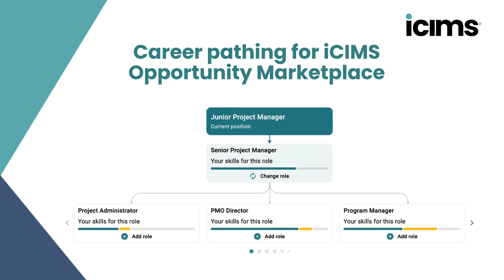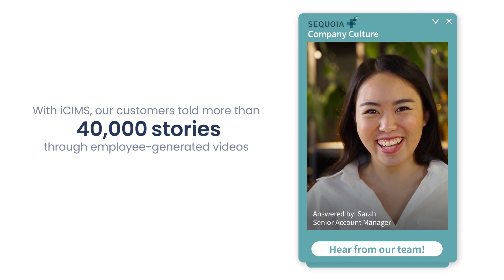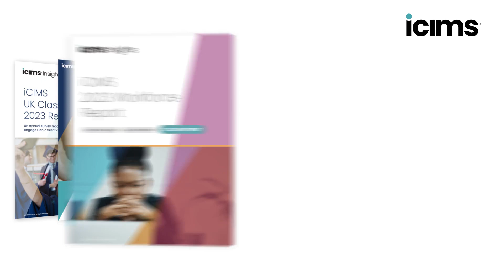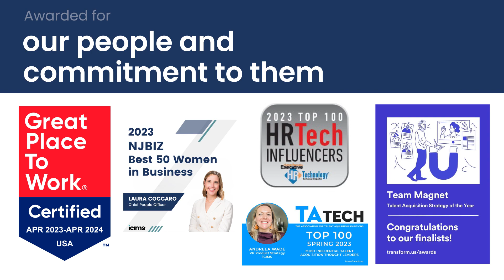2023 Year in Review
2023 was a big year at iCIMS. 💥

From new solutions and experiences to industry recognition, thank you to our team members, customers, partners and the greater talentacquisition community for making it a great year! Cheers to continuing to transform TA 🥂